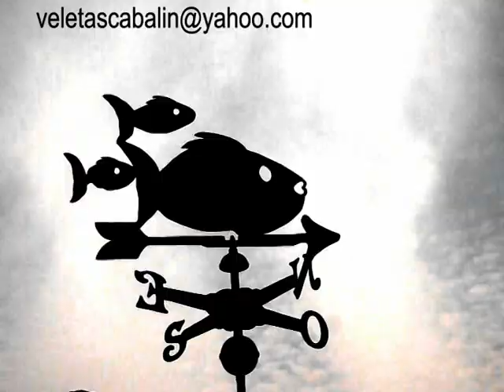Weathervane Mother Fish and goldfish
A gift for all mothers in the World

Teach them to fly

but not fly your flight.
Teach them to dream,
but not dream your dreams.
Teach to live,
but not live your life.
However ...
on each flight,
in every life,
in every dream,
Footprint will last forever
the way taught.
Mother Teresa of Calcutta

Un regalo para todas las Madres del Mundo

Enseñarás a volar

Enseñarás a volar,
pero no volarán tu vuelo.
Enseñarás a soñar,
pero no soñarán tus sueños.
Enseñarás a vivir,
pero no vivirán tu vida.
Sin embargo...
en cada vuelo,
en cada vida,
en cada sueño,
Perdurará  siempre la huella
del  camino enseñado.

Madre Teresa de Calcuta